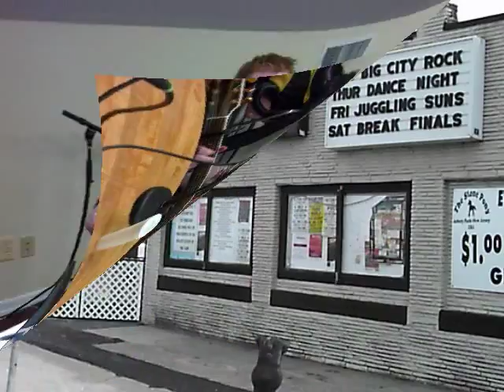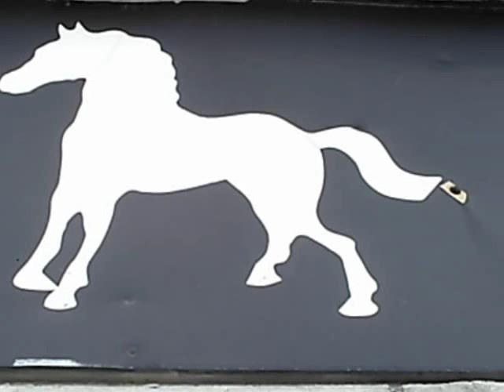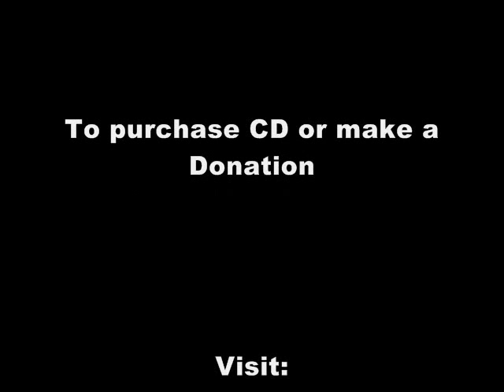Driftin' Boardwalk Gambler - Mike Kuhl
- From Nashville via Middletown, NJ, the rawhide voiced Mike Kuhl brings some Jersey Shore Country into the mix with "Driftin' Boardwalk Gambler," which was recorded in Nashville. Soaring fiddle, golden harmonies and whip-smart guitar mark this mood-shifting production. This song is the 7th track on the charity compilation CD "Bright Lights on Broad Street" from The Downtown All Stars of Red Bank. The net proceeds of the sales and downloads will benefit "Little Kids Rock," a national non-profit organization that provides free instruments and curriculum designed to foster the skills kids need to lead creative, purposeful lives.